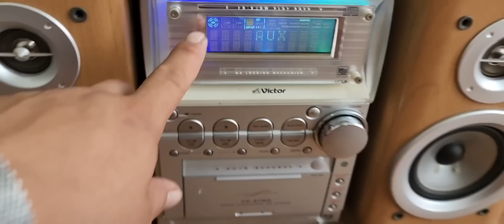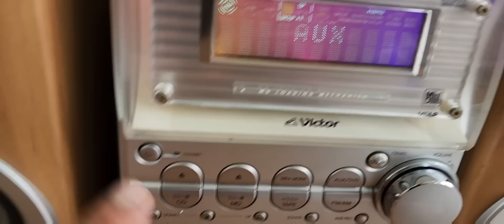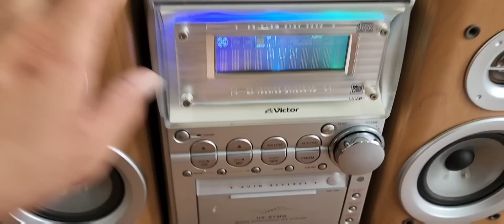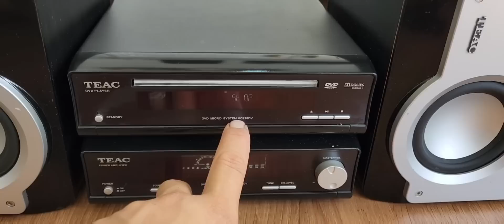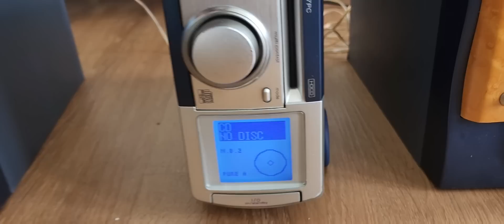khai xuân năm mới 2023, sáu bộ mini giá lộc xuân lh,0967874679